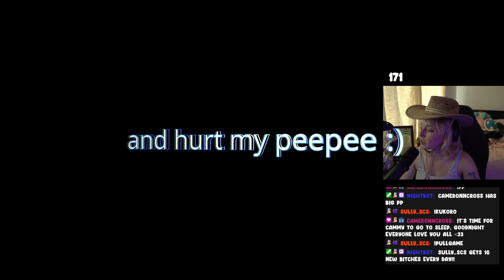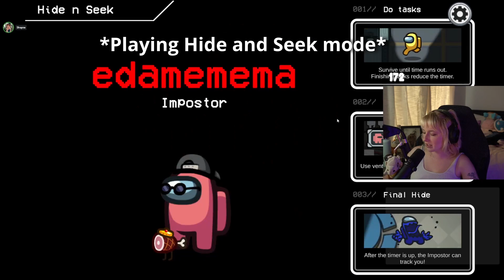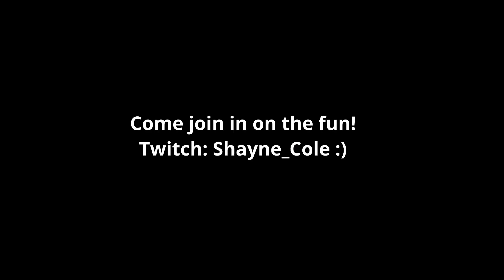Streamer drink a couple adult bevvys and gets silly! :0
I don't always drink on stream but when I do it's a great time :)